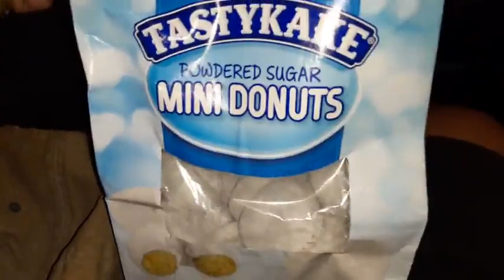tasty kakes mini whyte powder donut